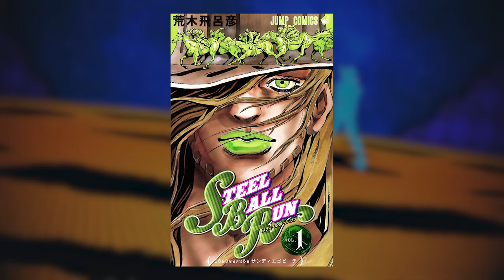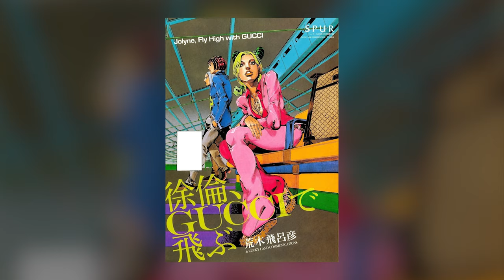EXPLICANDO JOJO PARA LEIGOS - JoJo's Bizarre Adventure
Hoje vou explicar simples e rápida o que é JoJo's Bizarre Adventure!

meu canal de lives - @purinfufuu